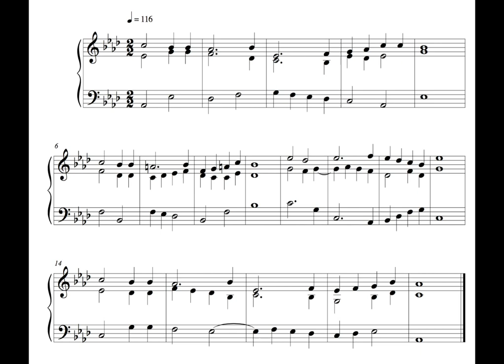Hymn - 5 October 16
This is the fifty-fourth written on Wednesday the 5th of October 2016.